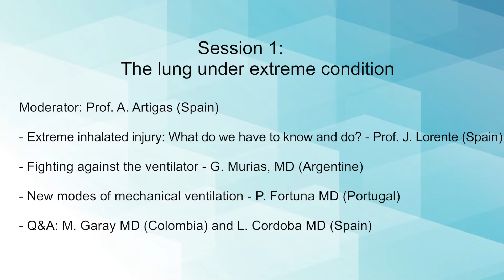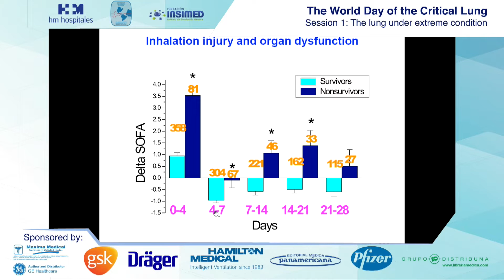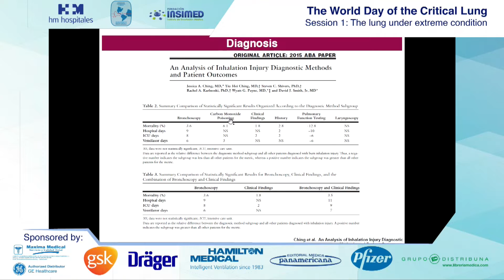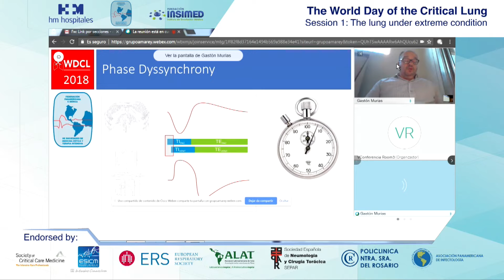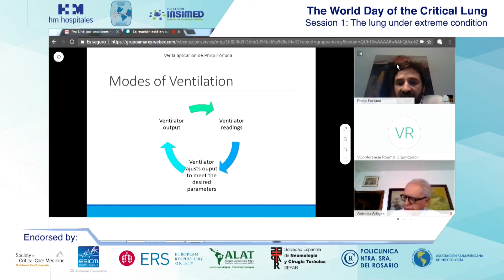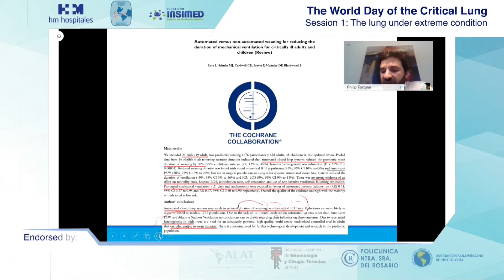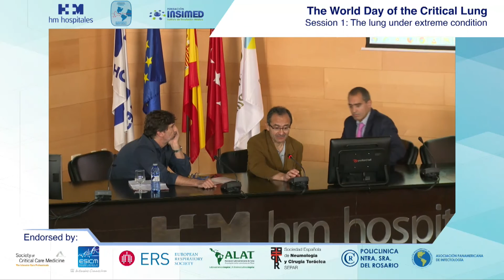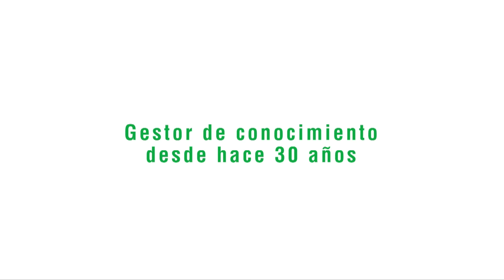The world day of the critical lung | Session 1 | 2018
The lung under extreme conditions
WDCL 2018
Audio: English